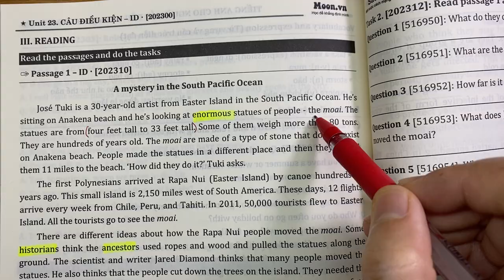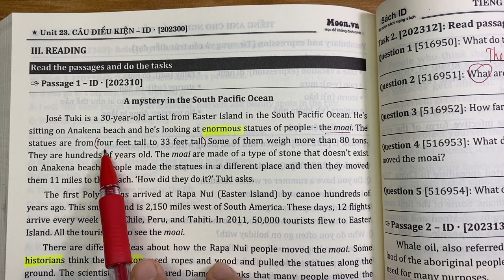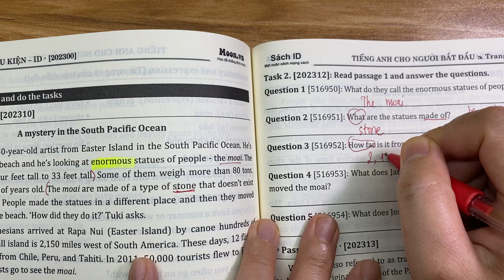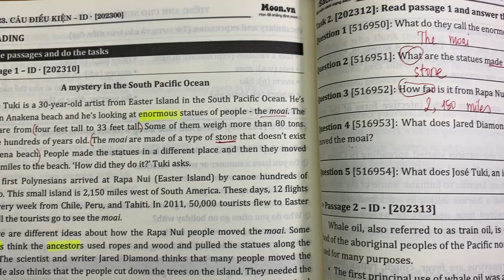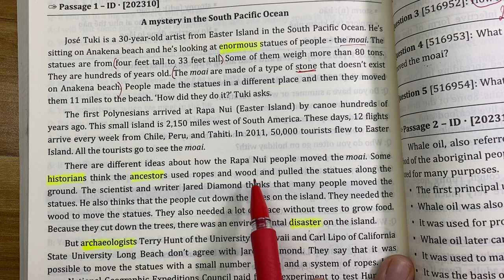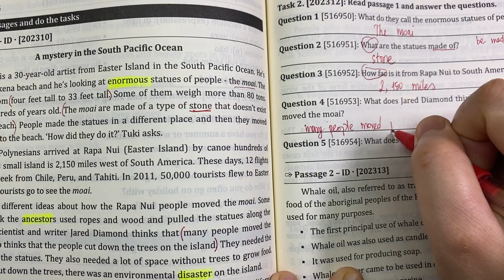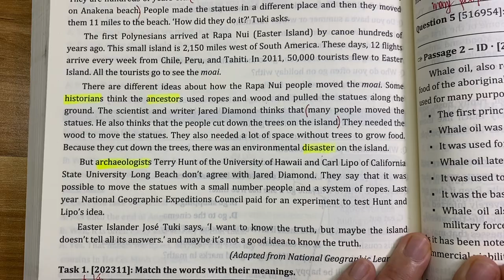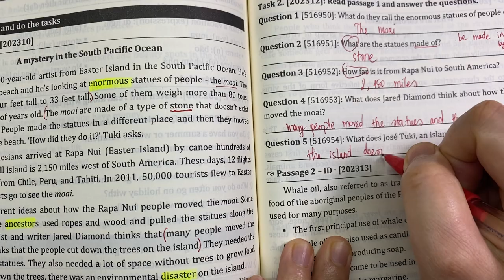Unit 23. Reading Passage 1 Task 2